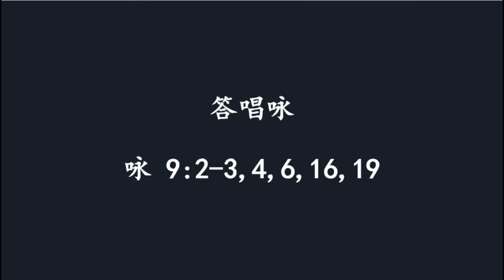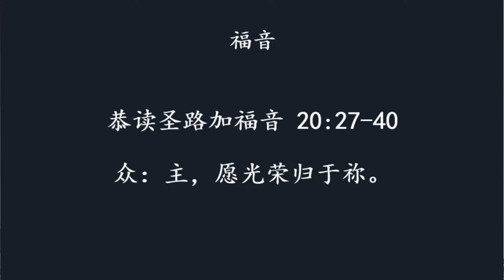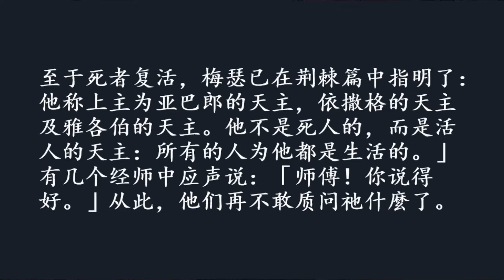2023年11月25日（六）每日圣道礼仪 陈宾山神父主持 Mandarin Liturgy of the Word celebrated by Fr John Chen